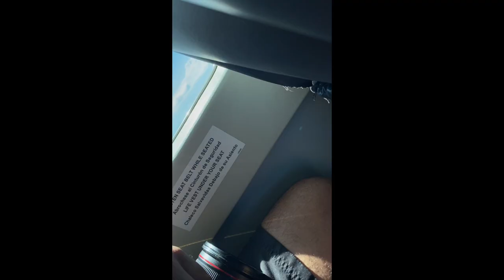EP 8 : Flying Over Drake Bay in a Light Aircraft to San Jose! | COSTA RICA TRAVEL DIARIES